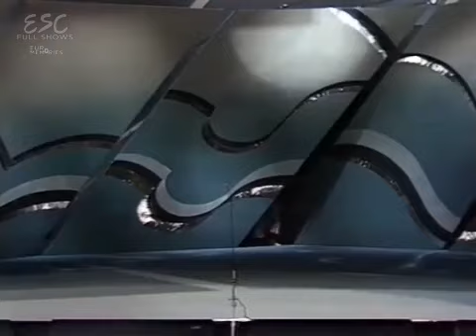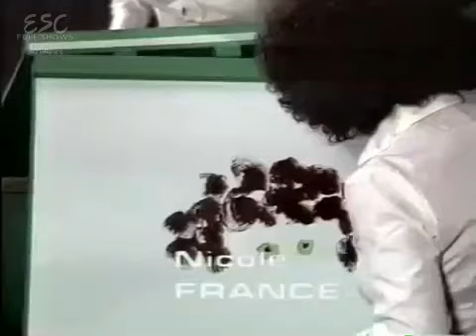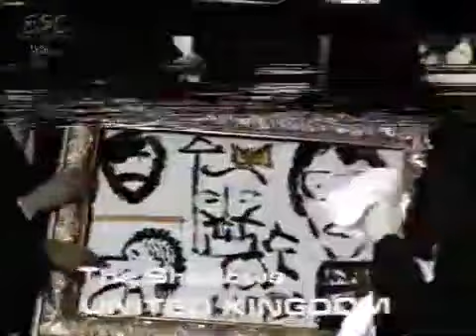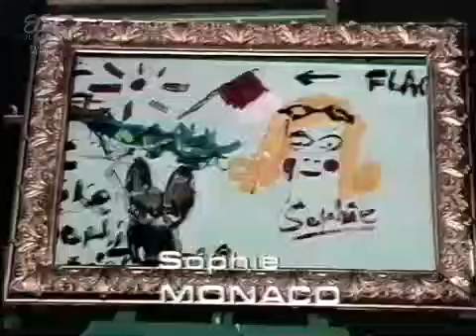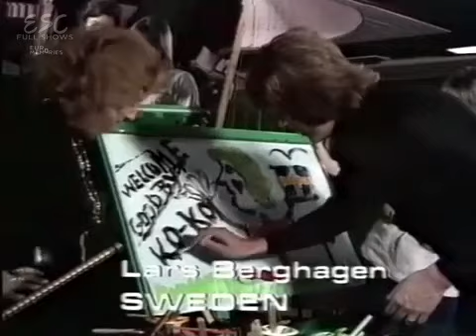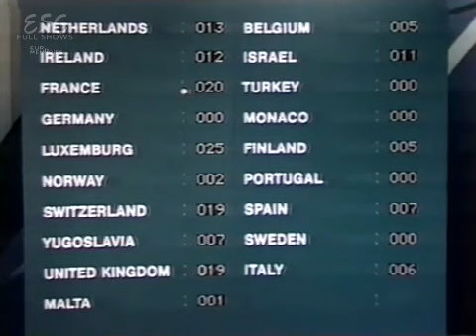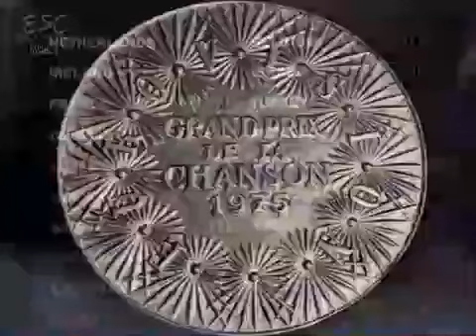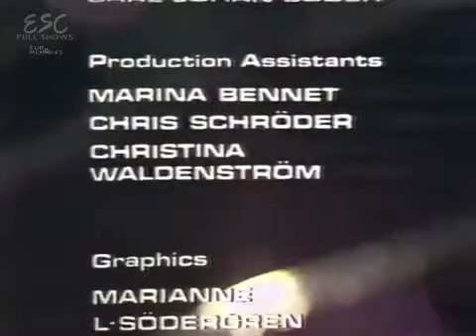Eurovision Song Contest 1975 (No Commentary)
All Rights: EBU/SR-SVT